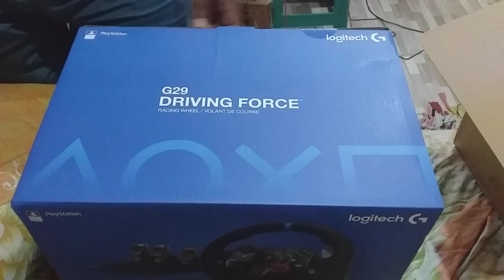Chegou o Novo G29 Valeu Logitech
Ola amigos, mim chamo Cristiano, gosto muito de jogos em geral,
tenho uma biblioteca muito generosa e vários títulos famosos
que pretendo jogar e fazer live aqui.
Gosto muito de jogar em cooperativo qualquer jogo e tambem PVP
faço parte de uma empresa com meu amigo Claudinho filho
tenho pouco tempo de youtube, mas o meu entenrece é só fazer
um arquivo de vídeo dos meus jogos para futuras lembranças.

Empresa L´AUTO CARGO LOGISTICA

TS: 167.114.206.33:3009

PARCEIROS

canal valeu obrigado ate a próxima

Button Box Painel Joystick Volante Game Euro Truck Simulator

Agradeço a todos que visualizarão este e outros vídeo do meu canal, só lembrando que não precisa assistir todo,
porque todos nós temos canais e são inscritos em outros, e nós samos muito ocupado então agradeço